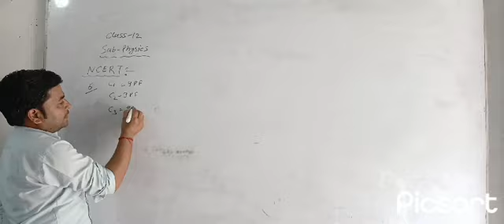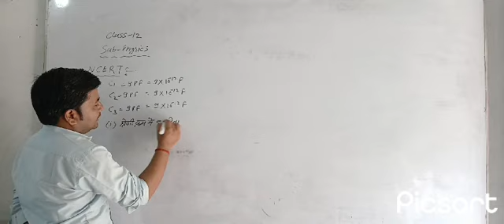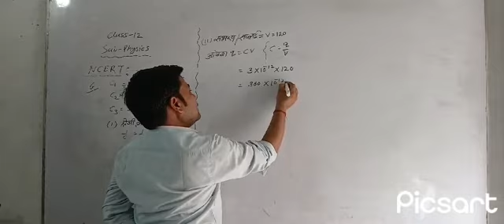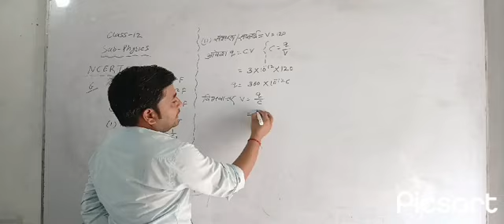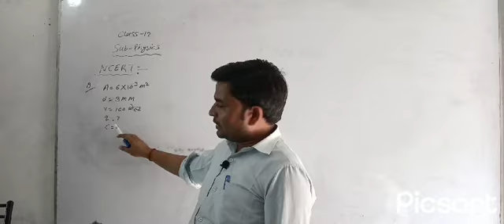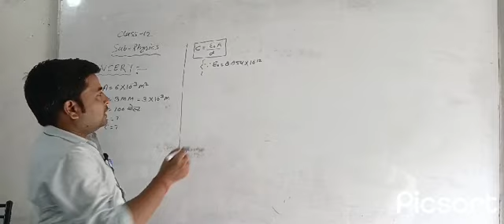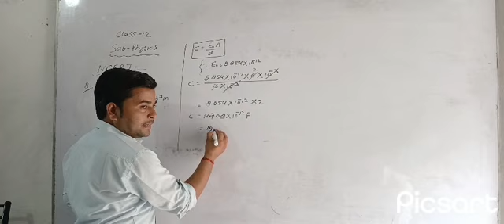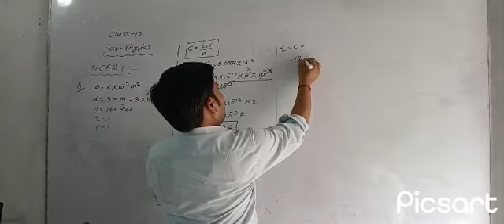Chapter-2 by-Devendra Kumar